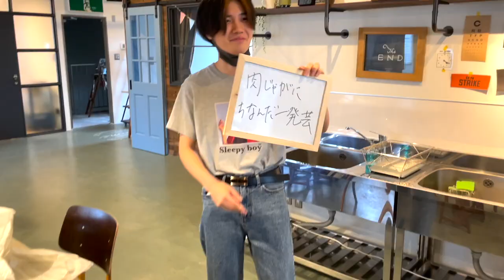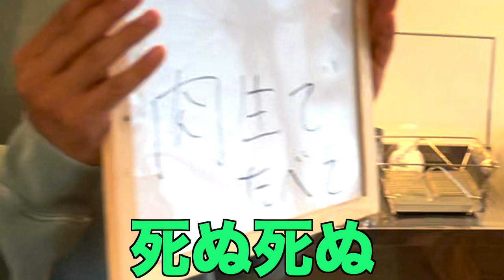【目VS耳】条件あり料理対決！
結果的にカイトの方が料理のセンスがありました。

カイトTikTok

kaito's lifestyle

THE STUDIO IWAKURA